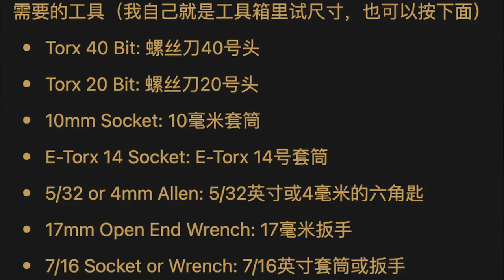Jeep Gladiator 吉普角斗士后排座椅拆掉，给爱犬们多些后排空间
Jeep Gladiator 吉普角斗士后排座椅拆掉，给爱犬们增加舒适空间

建议有一个Ta，jeep角斗士后排座位拿掉一半，如果两座够用就整排拿掉，原来狗狗被箱子和椅子挤到角落，空间一下子大了很多。

CHAPTERS:
00:00 - 00:24 为什么要拆后排座椅
00:24 - 00:51  第一步
00:52 - 01:17   第二步
01:18 - 01:37   第三步
01:38 - 01:57  第四步
02:00 - 02:11  第五步
02:12 - 03:08  冒死拆后斗架子